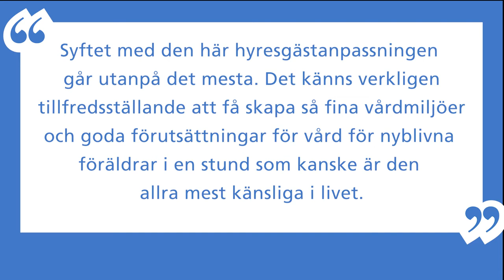Från vuxenakut till modern avdelning för neonatalvård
Här ska för tidigt födda barn vårdas. Här ska sjuka nyfödda barn vårdas. Så stod det på byggveporna som dominerat uppfarten till Södersjukhuset huvudentré sedan i maj 2020. Då började ombyggnaden av gamla vuxenakuten till en modern neonatalvårdsavdelning med 32 vårdplatser. Nu i juni 2021 blir bygget klart, slutbesiktningen är godkänd och vården kan snart börja flytta in.